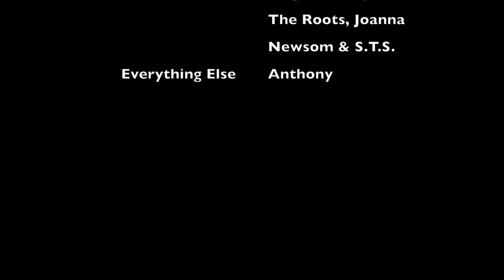Oahu South Shore Dive, 6JUN15